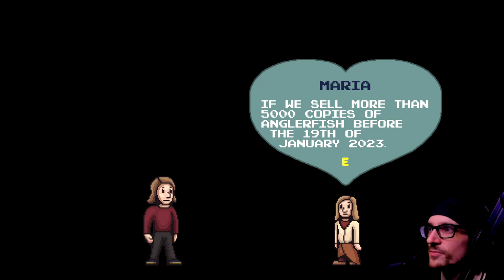[FACE REVEAL!] The Game Only Saves When You Die | Anglerfish (Full Walkthrough)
[FACE REVEAL!] The Game Only Saves When You Die | Anglerfish (Full Walkthrough) - The game only saves when you die. Every time you die, something changes. Every change is based on where and how you died. Go on an epic adventure only equipped with your trusted shotgun, your wit and your strong stomach for disturbing exploration. Can you survive a night at the bar, Anglerfish?